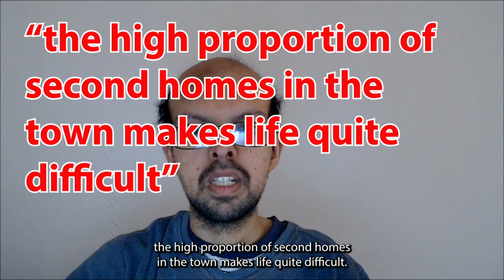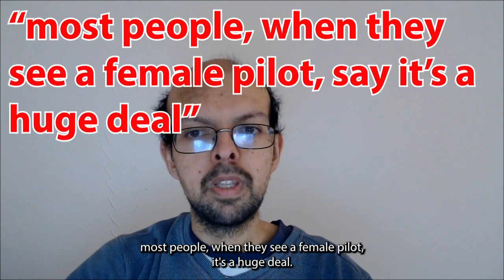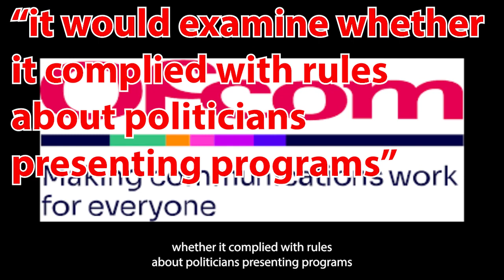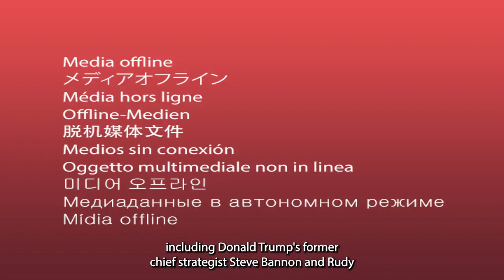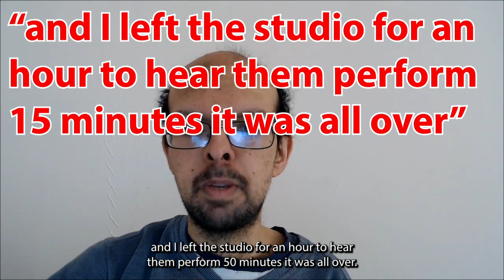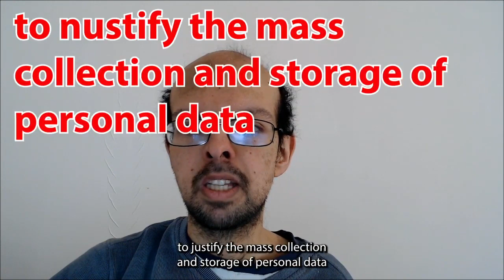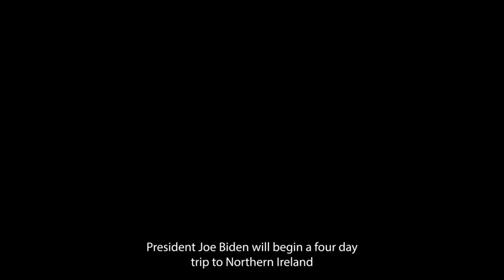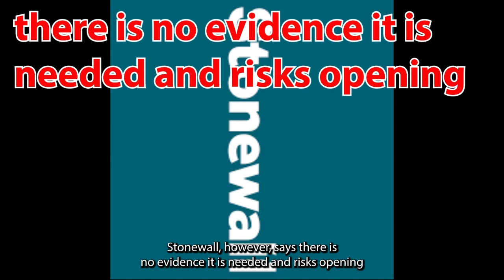News in review May 2023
In this video, we will discuss various news stories throughout May 2023 including the gender pay gap increasing to the victims of the blood poisoning scandal.